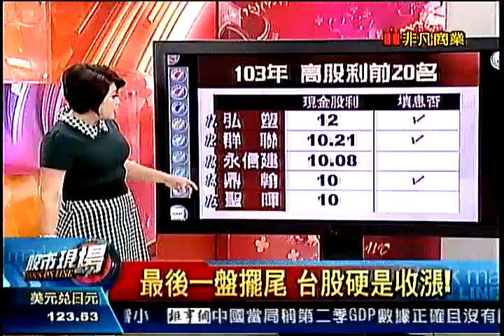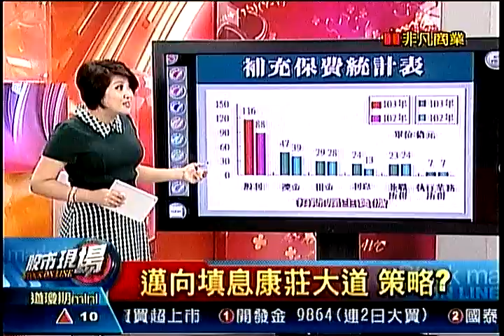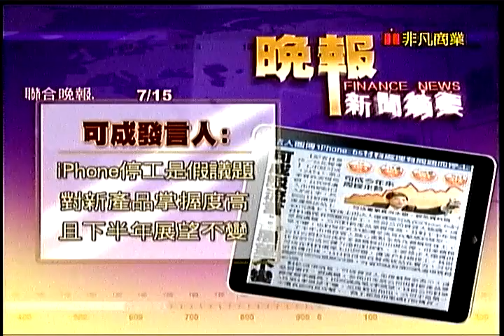股市現場1 20150715